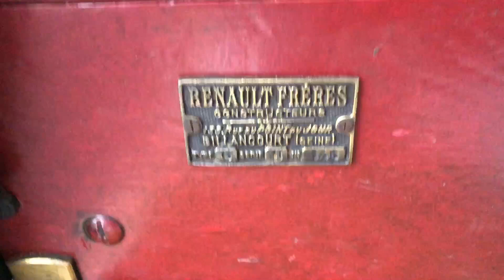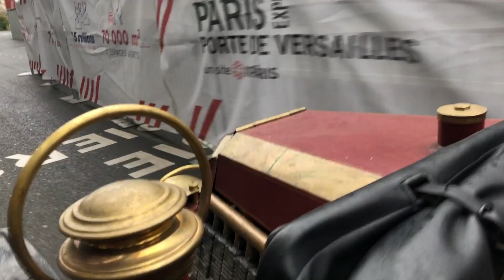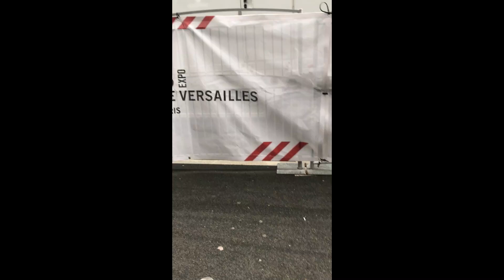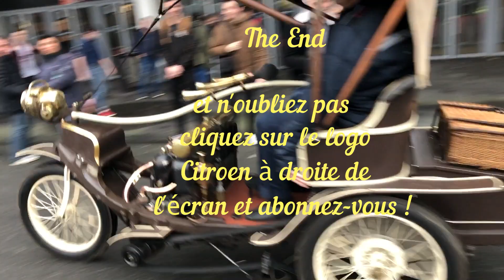Rétromobile 2020 les vieilles Teufteuf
Voilà Rétromobile s’achève pour nous, nous étions sur le chemin de la sortie et à notre grande surprise nous avons croisé ses vieilles Teufteuf  pour la plupart centenaire avec des chauffeurs très sympathique qui nous ont proposer de nous faire faire un tour alors nous nous sommes pas fais prier et nous avons succombé !